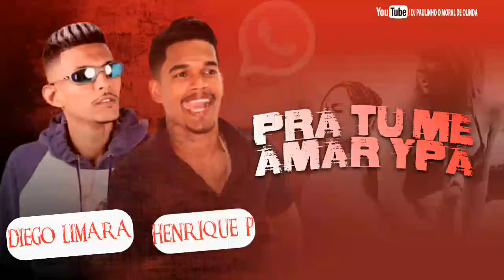HENRIQUE P E DIEGO LIMARA - PRA TU ME AMAR YPA ( MÚSICA NOVA )